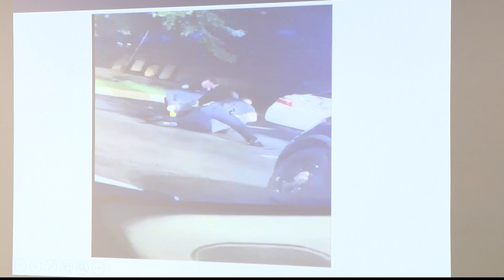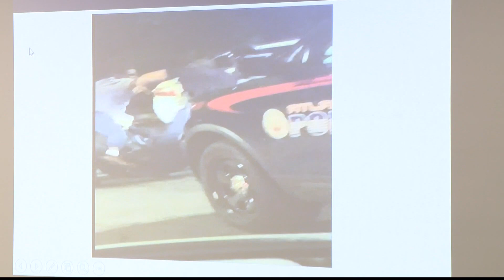Prosecutors drop criminal charges against Garrett Rolfe, Devin Brosan | What to know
We're digging into the prosecutors' decision to drop criminal charges against Atlanta Police officers Garrett Rolfe and Devin Brosnan.

11Alive is Where Atlanta Speaks. We believe that news shouldn’t be a one-way conversation, but a dialogue with you. Join in, share your thoughts and connect with new perspectives.